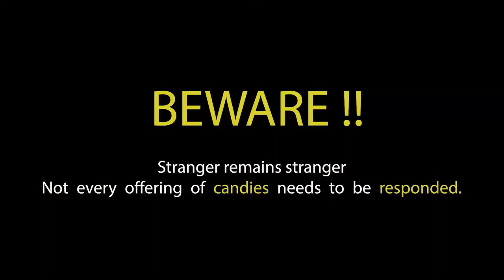Short Video/Message On Public Awareness..!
The Content Speacially made for our new generation.Must Share It With Your Child..